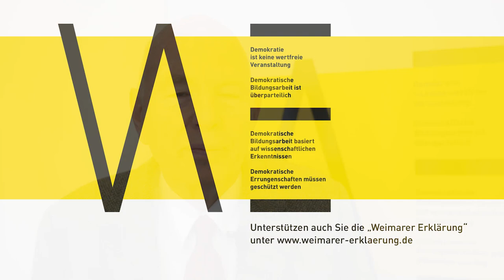Prof. Dr. Christoph Stölzl, Hochschule für Musik: "Darum stehe ich hinter der Weimarer Erklärung"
n einer bundesweit bisher einmaligen Aktion haben sich die Weimarer Kultur- und außerschulischen Bildungseinrichtungen gegen den Versuch einer Einflussnahme auf ihre Bildungsarbeit gestellt.

In der von ihnen verfassten »Weimarer Erklärung« heißt es zu den Gründen: »Die historische, politische und kulturelle Bildung ist aktuell herausgefordert durch die Behauptung, schulische und außerschulische Bildung unterliege einem »Neutralitätsgebot«. Gestellt wird damit die Frage nach den Aufgaben von Bildung in der Demokratie. Als Weimarer Akteure einer demokratischen Bildungsarbeit ist es uns ein Anliegen, dazu eine »Weimarer Erklärung über die Grundlagen und Aufgaben historischer, politischer und kultureller Bildung« abzugeben.«

Regie: Flora Mirzoyan (EJBW)
Kamera: Johannes Krey (Johannes Krey  - JKFOTOGRAFIE & TV)